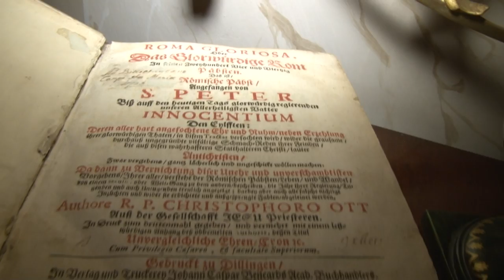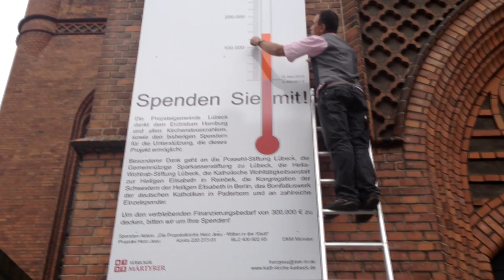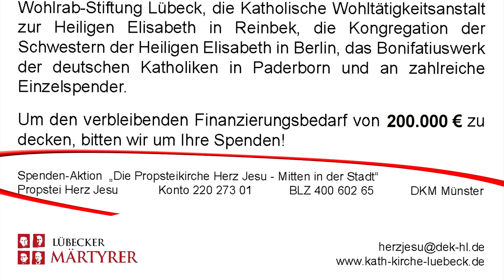Einsatz in sakralen Mauern, Teil 4: Kunst- Benefiz- Auktion im Behnhaus und Baufortschritte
In der Reihe: "Einsatz in sakralen Mauern" ist nun der vierte Teil veröffentlicht. Diesmal haben wir eine Kunst- Benefiz- Auktion ins Leben gerufen und diese videografisch begleitet.
Das Team des Filmes: Mechthild Mäsker, Photos - Edward Fellner, Videoaufnahmen und Postproduktion. Immer erhalten Sie zwischendurch Eindrücke von der Baustelle. Ich habe mit den Mitgliedern der Klezmer- Gruppe YXALAG gesprochen und eine Veröffetlichungserlaubnis erhalten. Das Musikstück ist frei von Rechten Dritter, so die Violinistin der Gruppe.
Nun aber zur Veranstaltung:
 Gelungene Versteigerung bei der
Kunst-Benefiz-Auktion in der Diele des Behnhauses
zugunsten der Märtyrergedenkstätte (Lübecker Märtyrer) am vergangenen
Montag, den 29. Oktober 2012.

Wir danken allen, die durch das Mitsteigern die Gedenkstätte unterstützt haben.
Ohne Sie wäre die Kasse leer geblieben. Jetzt haben wir für das Projekt 8.587,- Euro gewinnen können.
Ein besonderer Dank gilt allen Spendern der Kunstobjekte, den zwei Musikern der Klezmer- Gruppe YXALAG und natürlich den Auktionatoren Björn Engholm und Frank- Thomas Gaulin, die mit unglaublichem Sachverstand und Witz durch die Veranstaltung geführt haben.
Das Fundraising- Team braucht weitere Unterstützung!